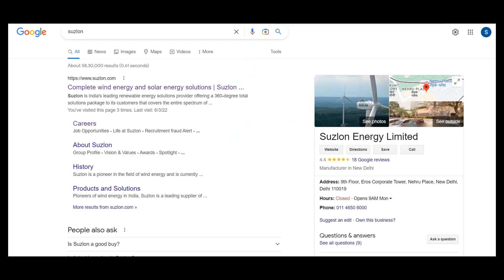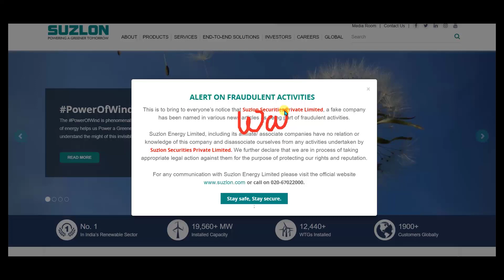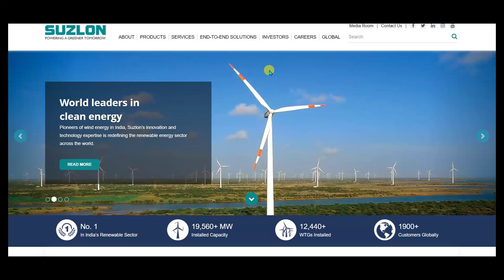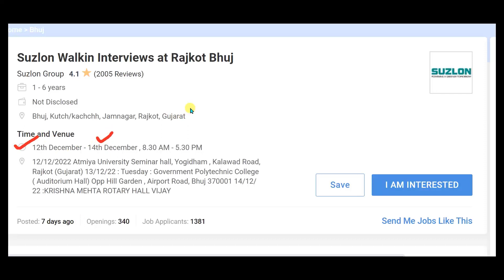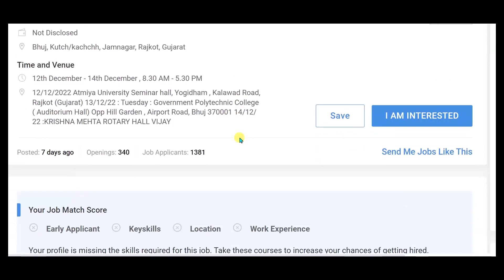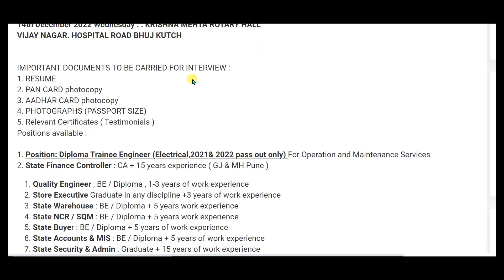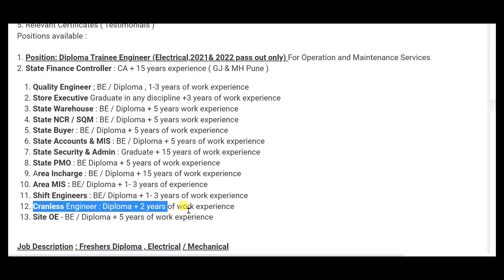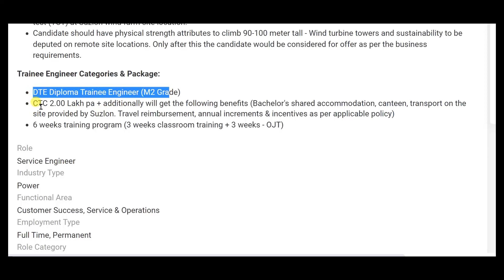Solar Plant recruitment 2022/Diploma Jobs 2022/BE/B.Tech/Graduate/Walk -in -interview/All India job